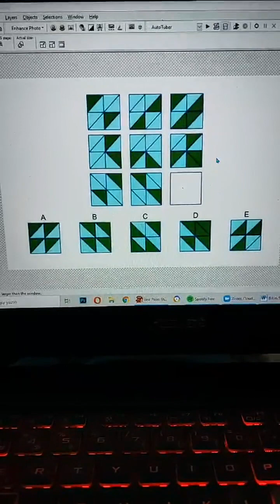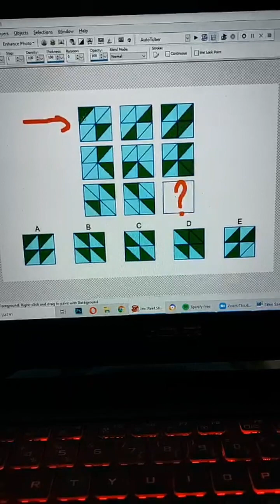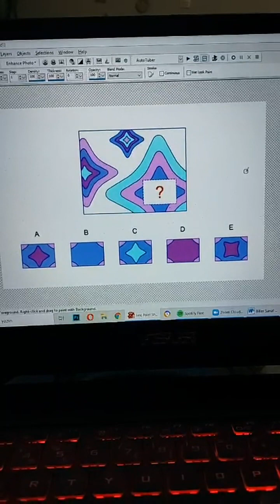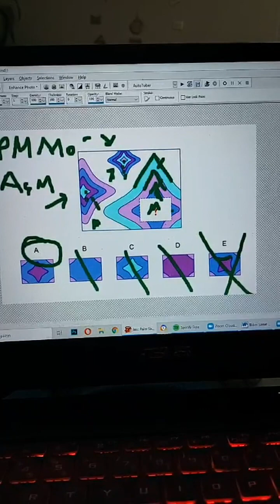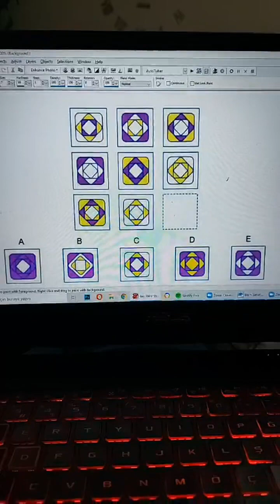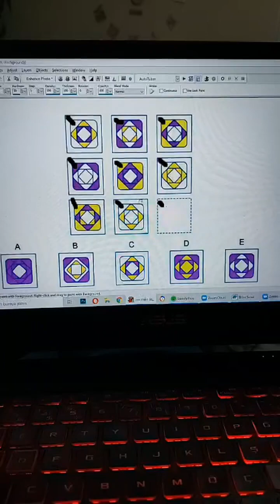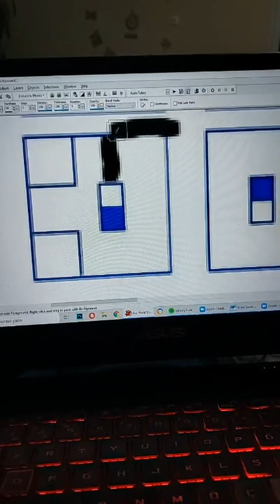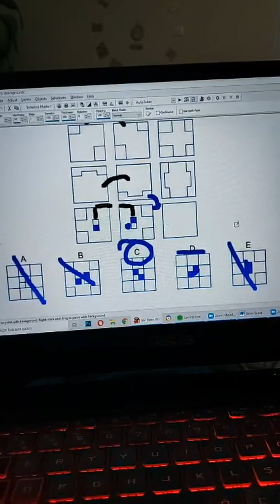Bilsem görsel algı vb soru tarzları.Bilsem sınavı soru örnekleri